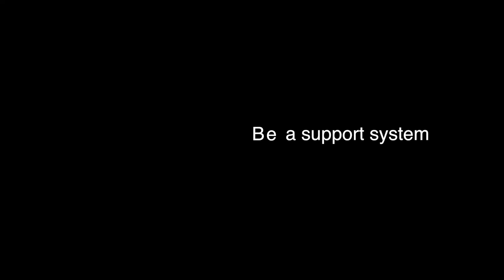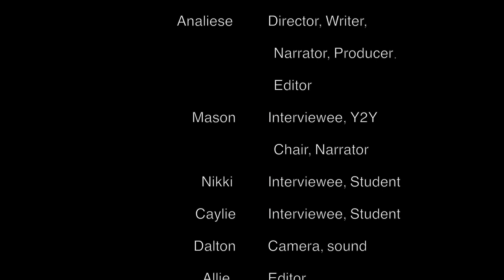Stigma- Somersworth High School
Somersworth High School